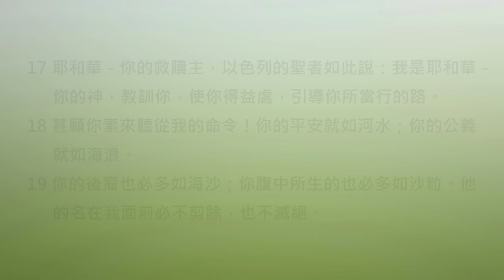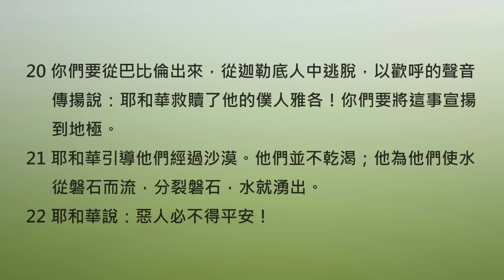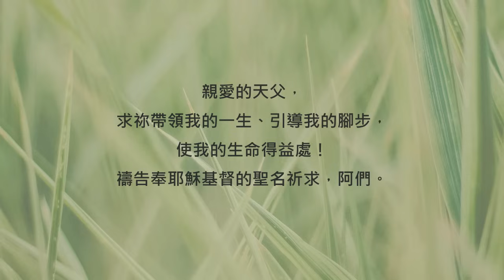在每個十字路口，選擇聖經所指的方向《以賽亞書48》｜陪你讀聖經2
陪你讀聖經#727 以賽亞書第四十八章

在每個十字路口，選擇聖經所指的方向

朋友平安！讓我們《陪你讀聖經》一天一章 生命發光！今天來讀以賽亞書第四十八章

這一章，天父要透過以賽亞先知來對以色列說說話。就像一位充滿期許的父親，語重心長的向孩子們訴說自己的看見。相信每一位神孩子都能從這次的談話中，更明白天父爸爸的心喔！讓我們一起來讀以賽亞書第四十八章：

48:1-2雅各家，稱為以色列名下，從猶大的源頭而出的啊，你們指著耶和華的名起誓，提說以色列的神，卻不憑誠信，也不憑公義；你們自稱為聖城之民，倚靠名為萬軍之耶和華－以色列的神；現在，當聽我言：

48:3「先前的事，我自古已說明，已從我口而出，是我所指示的；我瞬間行事，事便成就。

48:4因為我知道你是頑梗的；你的頸項是鐵的，你的額頭是銅的。

48:5所以，我自古就給你說明，在事未成以先指示你，免得你說：『這些事是我的偶像所行的，是我雕刻的偶像和鑄造的神像所命定的。』

48:6「你既已聽見，現在要察看這一切；你們不是要說明嗎？從今以後，我要指示你新事，就是你所不知道的隱密事。

48:7這事是現今造的，並非自古就有，在今日以先，你未曾聽見；免得你說：『看哪，這事我早已知道了。』

48:8誠然你未曾聽見，也未曾知道；你的耳朵從來未曾開通。我原知道你行事極其詭詐，你自從出母胎以來，就稱為悖逆的。

48:9「我為我的名暫且忍怒，為了我的榮耀向你容忍，不將你剪除。

48:10看哪，我熬煉你，卻不像熬煉銀子；你在苦難的火爐中，我試煉你。

48:11我為自己的緣故必做這事，我豈能被褻瀆？我必不將我的榮耀歸給別神。

48:12雅各－我所選召的以色列啊，當聽從我：我是耶和華，我是首先的，也是末後的。

48:13我親手立了地的根基，以右手鋪張諸天；我一召喚，天地就都立定。」

48:14「你們都當聚集而聽，偶像之中誰曾說明這些事？耶和華愛他，他必向巴比倫成就耶和華的旨意，耶和華的膀臂也要加在迦勒底人身上。

48:15我，惟有我曾說過，我選召他，領他來，他的道路必亨通。

48:16你們要接近我來聽這話，我從起初就未曾在隱密之處說話，萬事之始，我就在那裏。」現在，主耶和華差遣了我，帶著他的靈而來。

48:17耶和華－你的救贖主，以色列的聖者如此說：「我是耶和華－你的神，我教導你，使你得益處，指引你當走的路。

48:18甚願你聽從我的命令，你的平安就會如河水，你的公義如海浪，

48:19你的後裔必多如海沙，你腹中所生的必多如沙粒。他的名絕不從我面前剪除，也不滅絕。」

48:20你們要從巴比倫出來，從迦勒底人中逃脫，以歡呼的聲音宣告，將這事傳揚到地極，說：耶和華救贖了他的僕人雅各！

48:21他引導他們經過沙漠，他們卻未嘗乾渴；他為他們使水從磐石流出，磐石裂開，水就湧出。

48:22耶和華說：「惡人必不得平安！」

天父說：「我是耶和華－你的神，教訓你，使你得益處，引導你所當行的路。」

親愛的朋友，天父的教導從來都不是為了掌控我們或是為了達到自己的目的，而是單單為了讓每一個孩子都能在生命中得益處，看見祂原先為我們所打造的美好豐盛的人生喔！所以鼓勵你，每當遇到人生的十字路口，別忘了繼續跟隨聖經指引你的方向。相信有天父的帶領，你將會在生命中經歷許多美好的事物，也會看見超乎想像的美景。我們一起來禱告！

親愛的天父，求祢帶領我的一生、引導我的腳步，使我的生命得益處！禱告奉耶穌基督的聖名祈求，阿們。